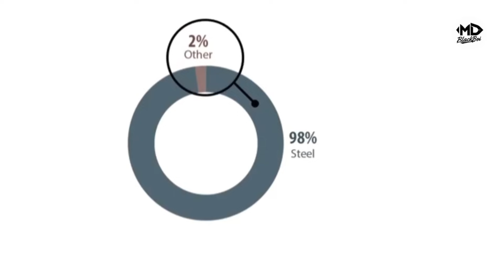GHANA'S NEWEST MINERAL DISCOVERY WORTH TRILLIONS OF DOLLARS IS THE REAL GAME-CHANGER FOR GHANA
In this video titled ' GHANA'S NEWEST MINERAL DISCOVERY WORTH TRILLIONS OF DOLLARS IS THE REAL GAME-CHANGER FOR GHANA." I delve into the discovery update of Ghana's newest mineral discovery that has took the world by storm and has shocked the global leading forces and has drawn attention all over the world upon Ghana. Research has revealed that a new mineral, Tantalum, has been discovered at Bewadze-Mankoadze in the Kibi-Winneba Belt of southern Ghana.
The mineral is found in large quantities of an igneous rock known as pegmatite.This is contained in a published paper by Dr Emmanuel Daanoba Sunkari, a Lecturer at the University of Mines and Technology (UMat), and a Postdoctoral Research Fellow at the University of Johannesburg in South Africa, Mr Joshua Nkansah, also of UMat, and Mr Salaam Jansbaka Adams of the University of Environment and Sustainable Development on “Geochemical exploration for tantalum in coltan-rich pegmatites at Bewadze-Mankoadze area of the Kibi-Winneba Belt, southern Ghana: Constraints from exploratory data analysis”.

Ten samples were obtained from each town for whole-rock geochemistry and thin sections prepared from some of the samples taken for petrographic analysis.The researchers said geochemical anomalies involving the elements could be observed in the south-western portion of the study area, according to single and multi-element halo mapping.
They recommended that exploration activities for tantalum mineralisation should focus on the south-western part of the study area, where the anomalies of the pathfinder elements were located.They said the pegmatites were abundant in southern Ghana, especially in Ewoyaa, Biriwa, Winneba, Bewadze, and Mankoadze areas.

 The project, which is expected to be a game-changer for Ghana’s health sector and the economy in general since a healthy human resource means higher productivity.This video is in an attempt to optimize information in Ghana and raise a sense of awareness on this mega projects coming to Ghana.

Other Channel